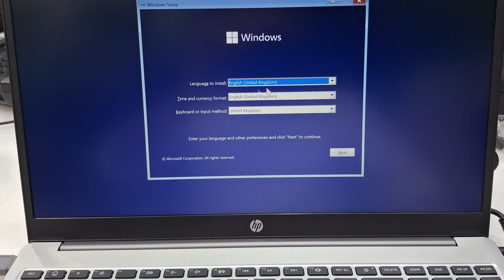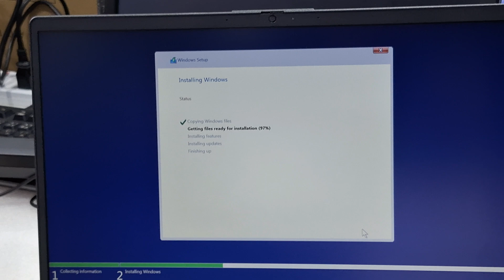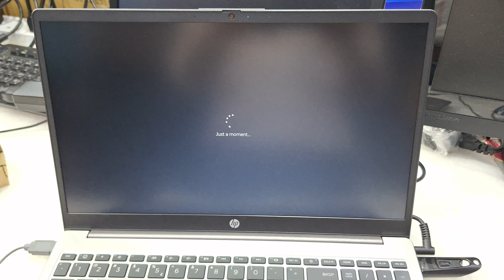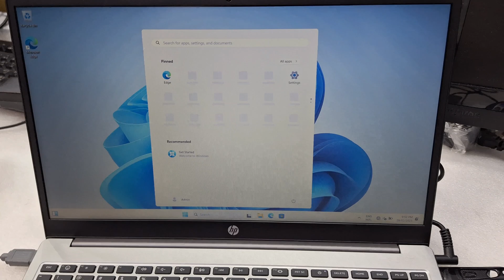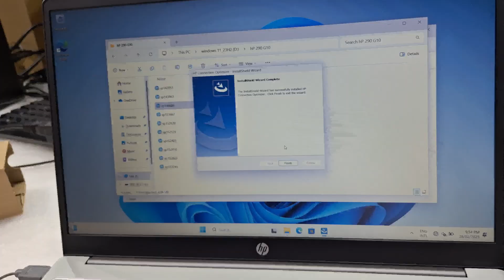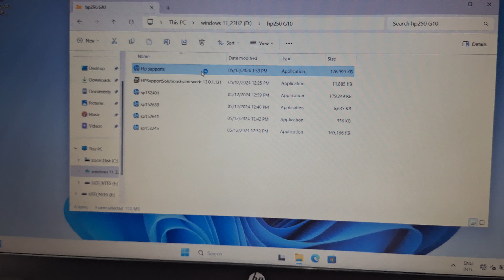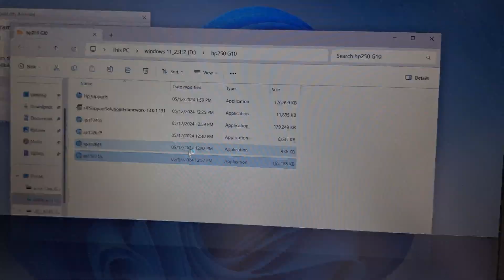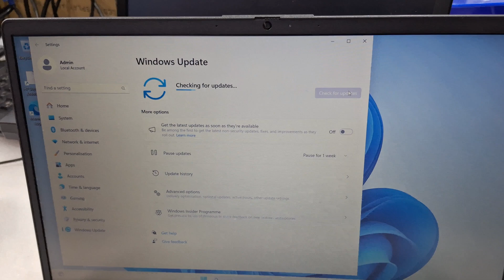Install windows and touchpad driver in HP Laptop 250 G10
HP 250 G10 laptop CORE i5-1335U, 16GB RAM, 512GB SSD 15.6'' screen
p/no; 8X9R2ES
p/no; 725G7EA

hp 250 g10 touchpad not working
hp 250 g10 touchpad driver
hp 250 g10 windows 11 drivers
install windows in hp laptop 250 g10
install windows 10 on hp laptop from usb
install windows 10 on hp laptop
install windows 10 hp
install windows 10 on hp pc
install windows 10 from usb bios hp
hp 250 g8 install windows 11
install windows 10 hp 250 g8
hp windows 10 install
install touchpa in hp laptop 250 g10
installing touchpad driver windows 10
install hp touchscreen driver
install touch screen driver windows 10 hp
hp 250 g8 touchpad
hp touchpad instructions
how to install a touchpad driver windows 10
hp 250 g9 touchpad
how to install touchpad driver hp
hp 250 g8 touchpad not working
enable touchpad on hp laptop windows 10
fix hp laptop touchpad
fix hp touchpad
hp touchpad go
hp 250 g5 touchpad not working
hp laptop touchpad tutorial
hp touchpad install android
how to install touch screen on hp laptop
lenovo install touchpad driver
laptop touchpad instructions
install touchpad driver windows 10 hp
hp 250 touchpad not working
reinstall touchpad driver hp
touchpad install
windows 10 hp laptop touchpad not working
hp elite x2 g4 touchpad disabled
hp probook 450 g1 touchpad not working
touchpad hp 250 g7
hp probook 450 g3 touchpad not working
hp 250 g6 trackpad driver
hp 250 g7 touchpad
hp 250 g7 touchpad not working
hp windows 7 touchpad not working
hp g8 touchpad driver
hp 250 g8 touchpad driver windows 10
hp 250 g8 touchpad driver
hp 250 g9 touchpad not working
hp install windows 10 from usb
hp windows 10 installation media
hp 250 g3 windows 10 installation
how to install windows 10 in hp laptop without usb
how to install windows 10 in hp 250 g8 laptop
how to install windows 10 in hp all-in one pc
hp notebook install windows 10
install windows 10 from usb hp probook
how to install windows 10 on hp laptop using usb
how to install windows 10 in hp 250 g8
hp elite x2 install windows 10
hp envy x360 install windows 10
z240 windows 11
hp z640 windows 10 installation
hp 4250 windows 10 driver
how to install hp laserjet 4250 on windows 10
hp 250 g5 install windows 10
hp 250 g6 windows 10 install
hp 250 g7 drivers windows 10 64 bit
hp 250 g7 windows 10 installation
hp windows 7 installation disc
hp 250 g7 install windows 10 from usb
hp 250 g8 install windows 10 from usb
hp 250 g9 windows install
hp 250 g9 i5 1235u